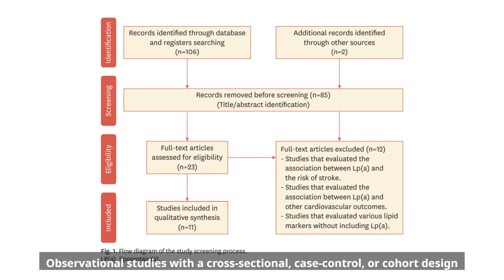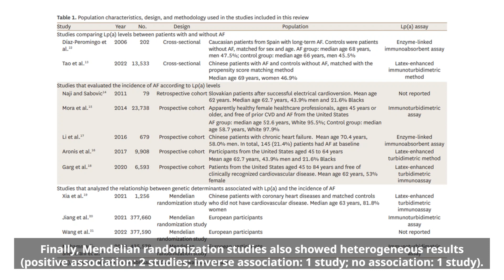Elevated Lipoprotein(a) Levels and Atrial Fibrillation: A Systematic Review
J Lipid Atheroscler. 2023 Sep;12(3):267-276. English.

Published online Aug 16, 2023.